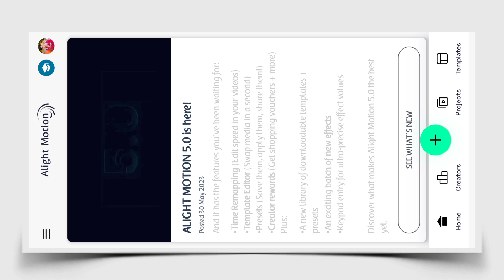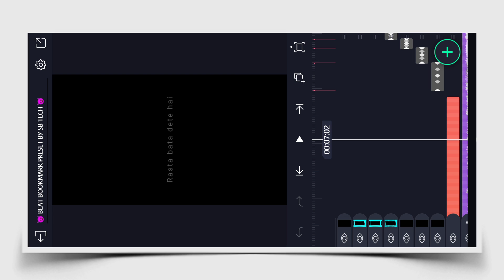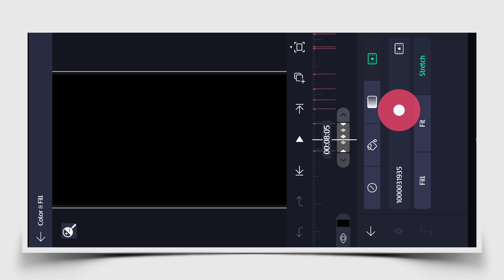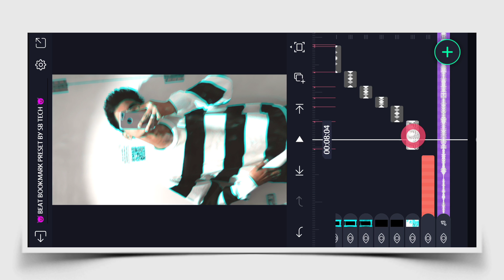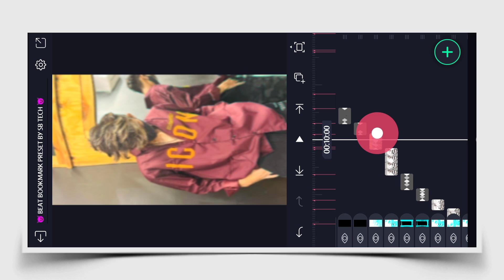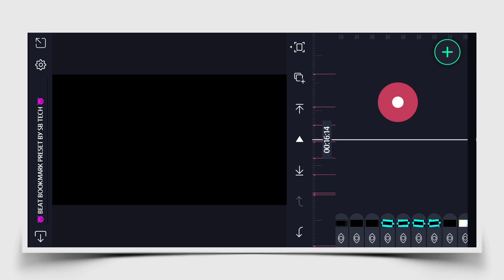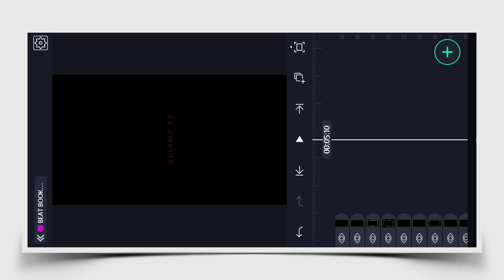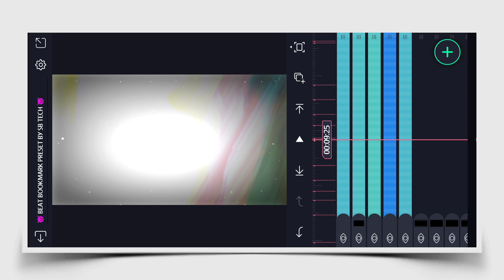Boys Attitude 🔥 Video Editing Alight Motion | Alight Motion Shake Effect | Trending XML File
Trending XML File Alight Motion || Attitude Shake Effect Video Editing Alight Motion || Alight Motion Video Editing |

About this video :
In today's video, I have told how you can edit the new boys attitude whatsapp status video from Alight Motion . Hope you all will like this video .

                            _- √ Like 👍

                                _- √ comments 😘

                                  _-   √ share       &

1) trending xml file alight motion

2) alight motion xml file

3) attitude status video editing

4) shake effect alight motion editing

5) attitude status video editing alight motion

6) alight motion video editing

7) alight motion xml file

8) alight motion trending video editing

9) alight motion tutorial

10) attitude status editing video

11) attitude status video editing 2021 new

12) shake effect status editing

13) alight motion attitude status editing